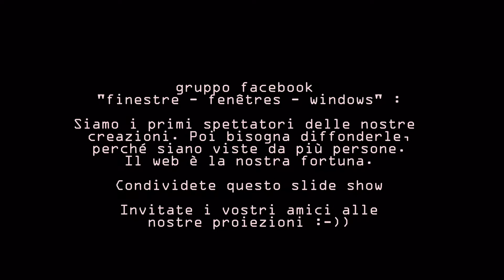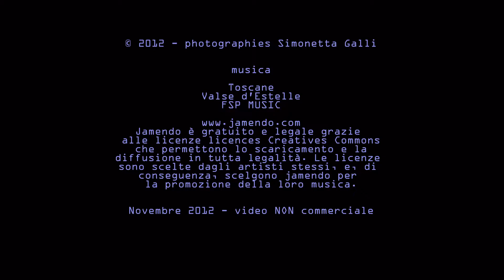558. 20121115 - Simonetta Galli - finestre toscane, tuscany - montaggio Arcangelo Vincent Scalici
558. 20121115 - "Simonetta Galli" - finestre toscane, tuscany - montaggio "Arcangelo Vincent Scalici" - gruppo facebook "finestre - fenêtres - windows" video non commerciale - playlist cronologiccenta 4/4